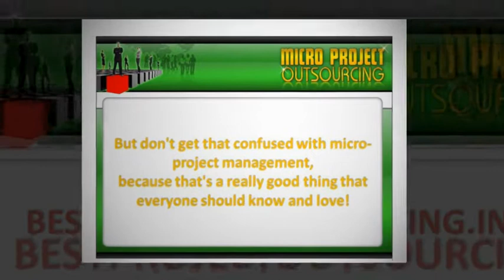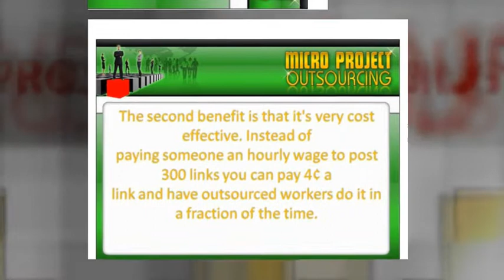Project Outsourcing Video 7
Project outsourcing made cheap and easy.  This guide shows you inside the hoops of this hidden outsourcing gem. Micro project outsourcing for pennies!

Are You A Micro Manager?

Micro management has been the bane of office workers and company
employees for yours.

But don't get that confused with micro-project management,
because that's a really good thing that everyone should know and
love!

Micro-projects are tiny, simple projects that you outsource to
people online fore mere pennies. Usually it's hat repetitive,
boring stuff that no one wants to do anyway.

If you're running an Internet-based business then you should
really consider getting into micro-projects. They're a lot
cheaper and a lot better than hiring freelancers or temps to do
this sort of work.

The main benefit of micro-projects is that they allow you to
free up your time and focus on the really important aspects of
your business.

Link backs, social networking management and quick editing are
all necessary but they tend to take attention away from more
important task.

The second benefit is that it's very cost effective. Instead of
paying someone an hourly wage to post 300 links you can pay 4¢ a
link and have outsourced workers do it in a fraction of the
time.

I've written a comprehensive guide that discusses all the key
issues and concerns for starting your own micro-project managing
system.

After you've read my guide you'll be fully prepared to post
projects, set pay rates and start worrying about the important
issues!

P.S. The only thing easier than reading this guide is managing
micro-projects itself! If you know how to use a keyboard and a
mouse then you're more than qualified!

Don't you want to save time and money? Who doesn't. Do yourself
a favor and come look at my micro-project managing guide.